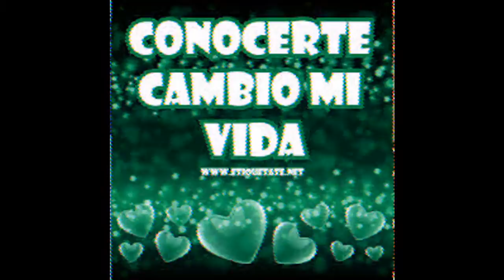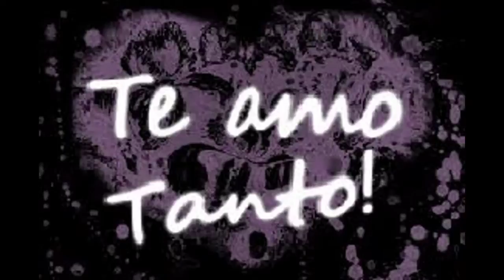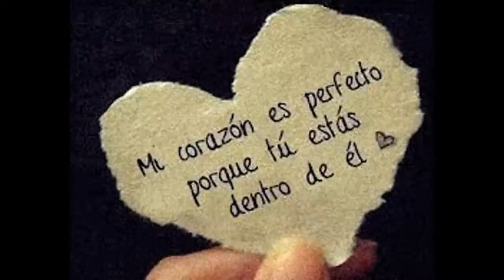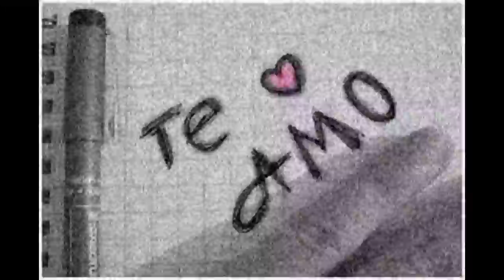El Primer Día - lo Recuerdas ( Canción ♪ Rap Romantico )